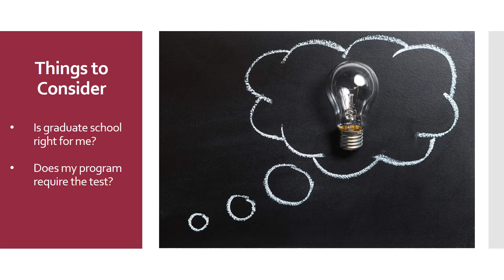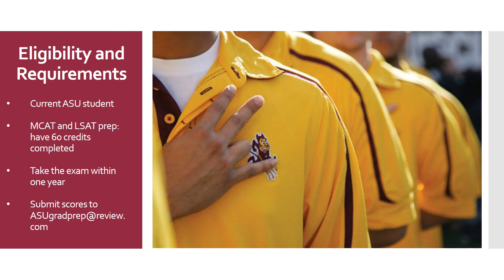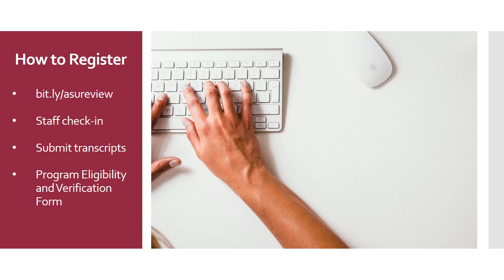ASU Test Prep Orientation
Arizona State University and The Princeton Review orientation provides some tips and things to think about as you consider graduate school and preparing for the necessary tests for admission.